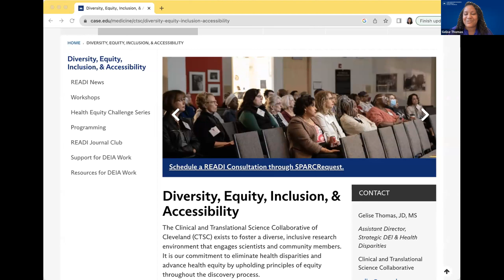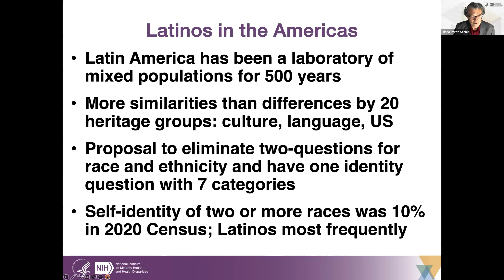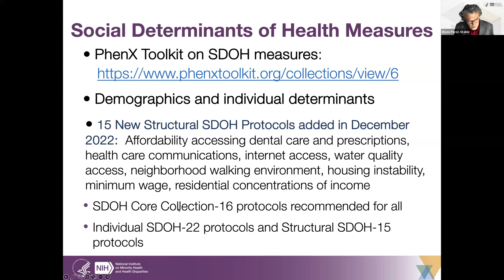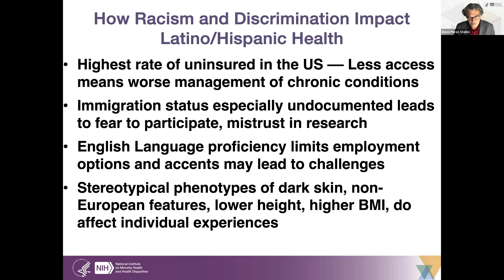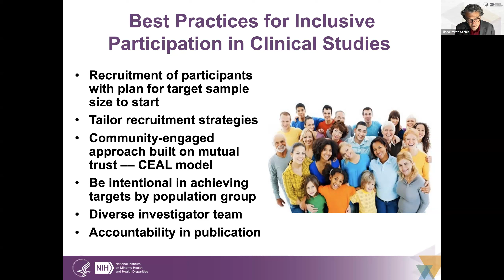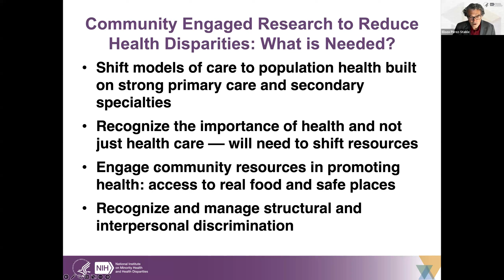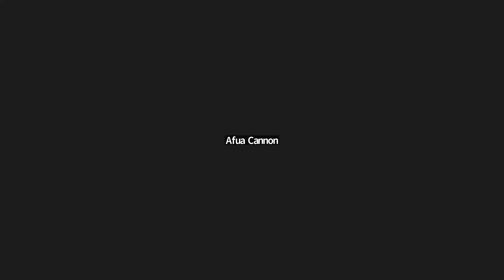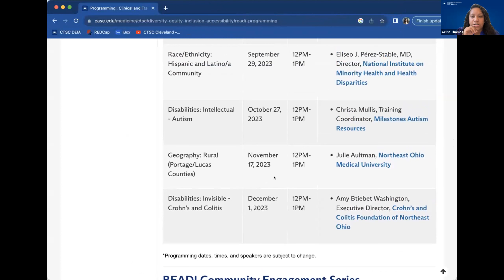READI Special Populations Roundtable Talks: Hispanic/Latino (Dr. Eliseo Perez-Stable) (09/29/2023)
READI Special Populations Roundtable Talks provide open spaces for the research community to learn about special populations (e.g., race/ethnicity, disabilities, geography) and, inherently, how to develop strategies for greater equity, accessibility, diversity, and inclusion of those special populations in their research programs (e.g., workforce) and studies (e.g., research participants). Offered on a monthly basis, these 60-minute sessions include presentations from experts about a special population followed by discussion between attendees and presenters. Our seventh roundtable talk was about people in the Hispanic and Latino/a community.

Viewers will:
- learn about individuals who identify as Hispanic or Latino/a;
- gain insights on how the NIMHD supports research with Hispanic and Latino/a communities; and
- identify key strategies to advocate and plan for better integration of the Hispanic/Latino/a community into their research program (e.g., workforce) and studies (e.g., participants).

Speaker:
- Eliseo J. Pérez-Stable, Director, National Institute on Minority Health and Health Disparities (NIMHD)